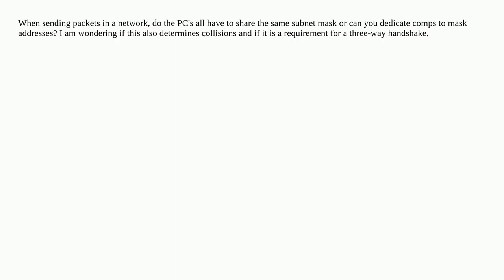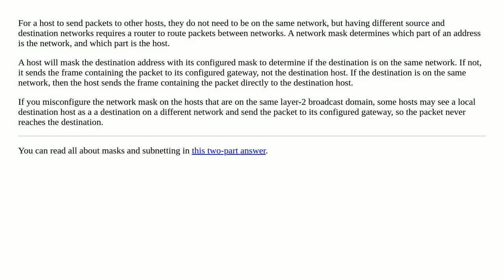Mask for sending network packets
A special thanks goes out to the community

  ip-address subnet network